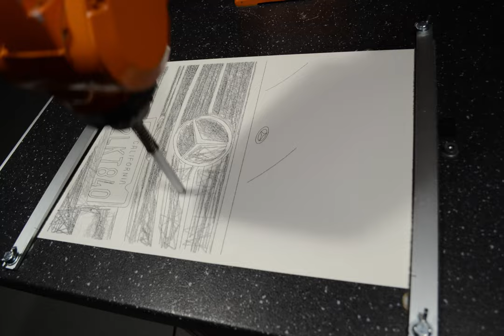The most advanced pencil drawing robot in 2022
Welcome to Robots do Art!

My name is Michal Adamik, I'm the artist and my robot is a brush.

I create unique artwork with robots and code.

Drawing an image with a robot is like having a hand extension of your own brain.

Digitalisation and innovation is a paradigm of today's era. The robot is a brush, not an artist. I try to wield this brush with a unique skill no one has ever obtained.

If you want to see more of my art, be sure to watch these videos:

About me:

I’m Michal Adamik, a Slovakian artist based in Bratislava. I got my Master’s Degree in Robotics and Cybernetics at Slovak University of Technology in Bratislava. There, I also finished myDoctorate with studies focused on methodologies generating tool path trajectories for industrial robots. I contracted research and organized science exhibitions for the general public.

About my art:

Nowadays, we see a rise of artificial intelligence, and the media are trying to persuade us that we live in an era of thinking robots, but don’t get fooled. In my research of robotic drawing methodologies, I found out that I cannot create a robot capable of developing its drawing expressions.

We witnessed the development of the artistic style of great painters, but we cannot expect this from robots. However, the emergent behaviour of algorithms can be mistaken for robot creativity, but again don’t get fooled. Human invention and creativity enable us to create a smart software architecture that allows machines to do their tasks. The robot draws because I envisioned this particular drawing style. In other words – Robots do art, people create.

About the robot:

The robot has a passive flexible tool with graphite designed to induce different pressure levels at the tooltip to produce strokes with different intensities.

The performance of the drawing process is highly influenced by the paper used. With an RGB camera, I measured the performance of different papers and picked the best Arches Hot-press cotton paper which happens to be one of the most quality paper made.

The black pen strokes are digitally hand-drawn to vector graphics and reinterpreted by the robot. The finished artwork is sprayed with two layers of varnish which makes the shades more pop. I am focused on artwork longevity thus only archival, or gallery materials are used.